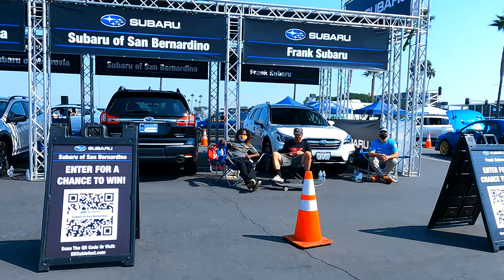SUBIEFEST 2020 | SUBARU FAMILY VLOG | LIFTED SUBARU WRX | GUINNESS WORLD RECORD | CHARITY EVENT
Subiefest wasn’t able to host their typical event this year. But, they were still able to make a drive through event happen by doing a World Record Attempt and Charity Drive! It was held at the OC Fair & Event Center in Costa Mesa, CA.

Subaru broke the Guinness World Record of the Largest Parade of the same-make vehicle! It was awesome being a part of this and being around the Subaru community. We've missed going to social events. We had so much fun! To qualify to break the record, we had to drive stay within 2 car lengths.

Also, for the event we had to stay in our cars, wear masks if our windows were down, and they put our swag bag directly in our trunk for a contactless event. We love that it was a charity event too. All attendees donated to two Feeding America supported food banks and on top of that, as part of Subaru’s Love Promise they matched everyones donations!

Who else went to Subiefest this year? We were #1495. We went at the 1:00 time block. I left behind my Subaru Ascent. We brought my husband's lifted Subaru WRX. For more pictures on his car, you can check out his Instagram

 ❤ 4|2